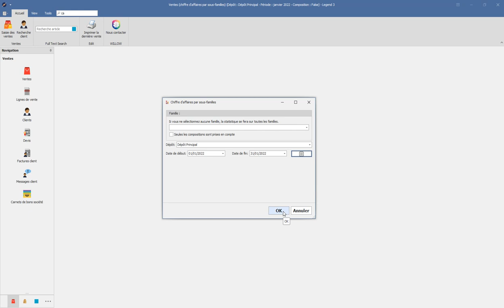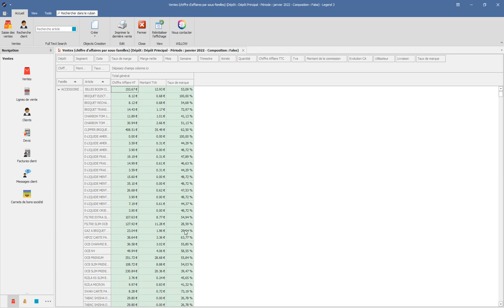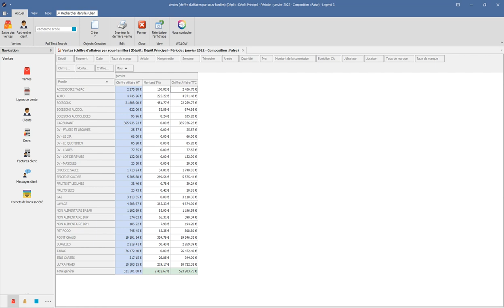Comment réaliser une statistique de chiffre d'affaires par familles ?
Dans cette vidéo, vous apprendrez pas à pas comment réaliser une statistique de ventes pour le chiffre d'affaires par familles.